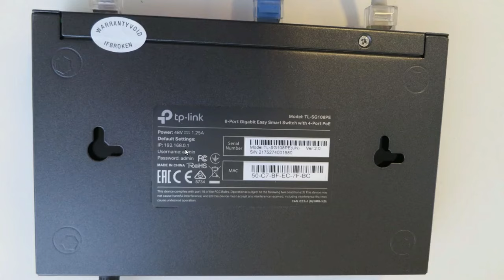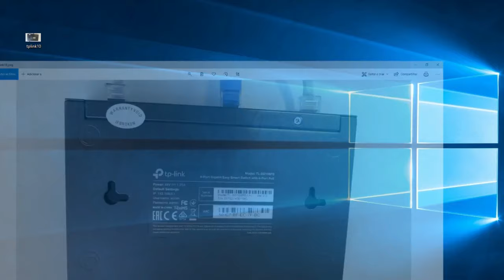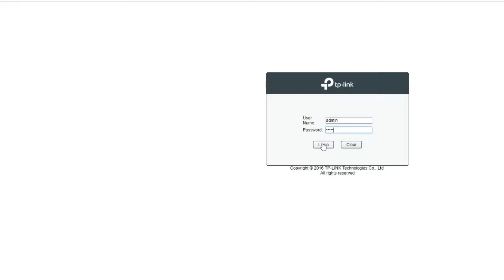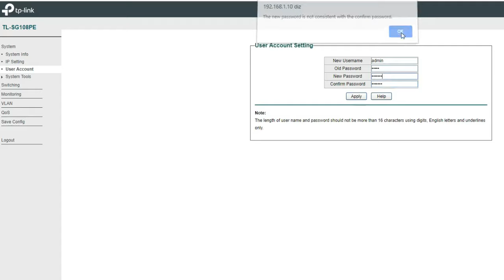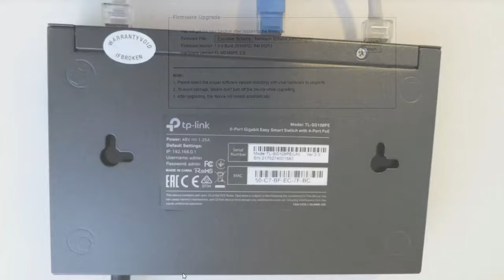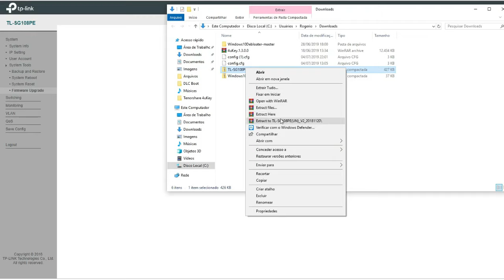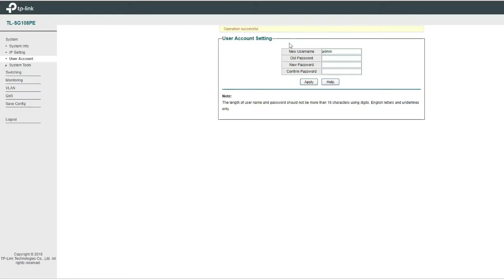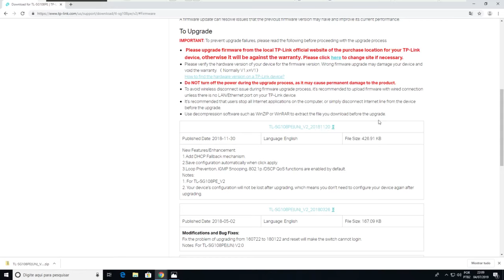Como Configurar o Switch (TL-SG108PE) e Atualizar a Firmware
💰 Ajude o projeto Zer01TI a continuar fazendo vídeos gratuitos para o Canal, acessando o link de doação: PagSeguro ou Paypal

Veja como Configurar um Switch passo a passo e aprenda de uma vez por todas de maneira simplificada!

✅ Neste vídeo, vou mostrar passo a passo como configurar um Switch da TP-Link

Zer01TI